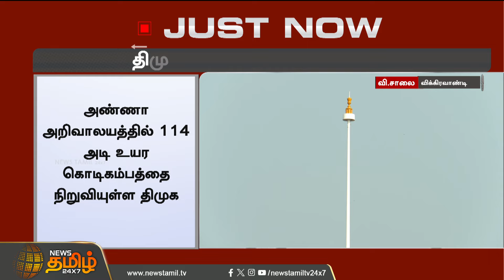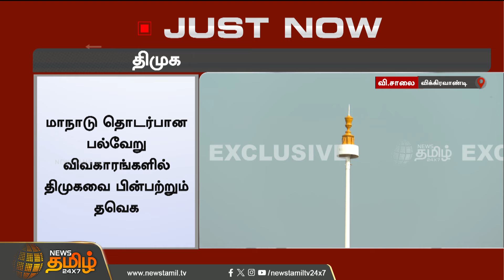திமுகவை பின்பற்றுகிறதா தவெக? | Newstamil24x7 | DMK | TVK | Vijay | TVKMaanadu | Vikravandi